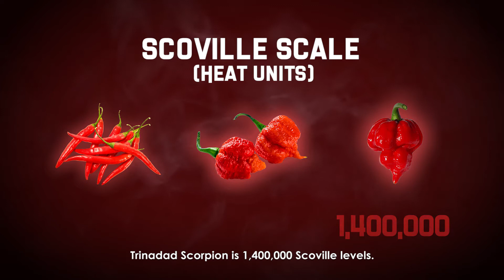SINGAPORE’S SPICIEST PORK RIBS | TO THE LIMITS EP 1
This week, Natasha and Terrance will take on Singapore’s spiciest pork ribs.

TO THE LIMITS | A extreme challenge series where Natasha and Terrance will try some of craziest food challenges out there, and at the end of 4 episodes one of them will face the the ultimate punishment.